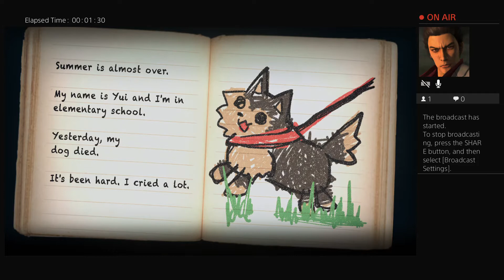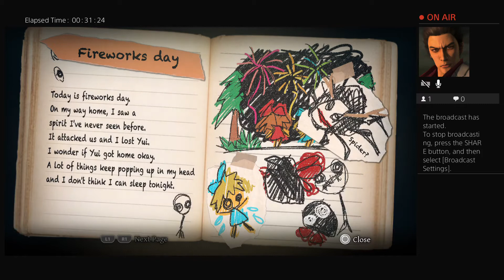Hate the Player MC play Yomawari Part 1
This is an ODD game... Another in that White Day kind of interesting, but also bad.